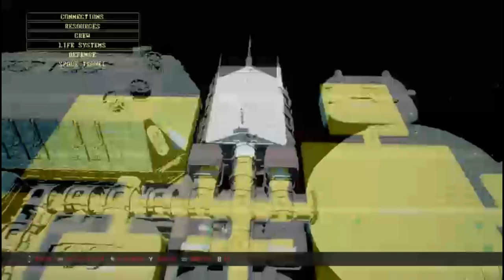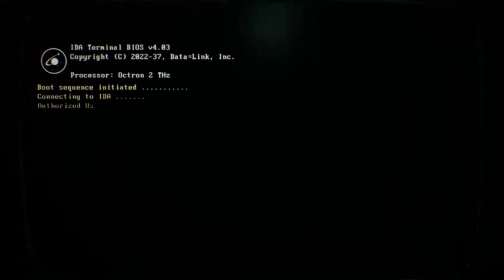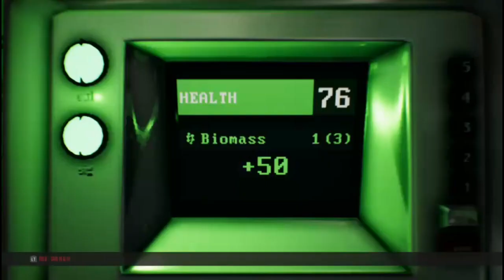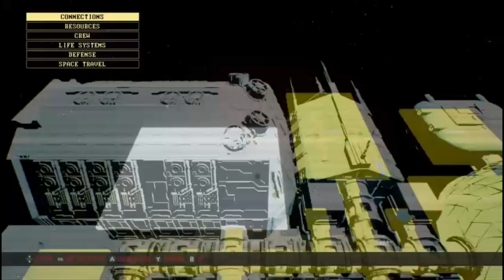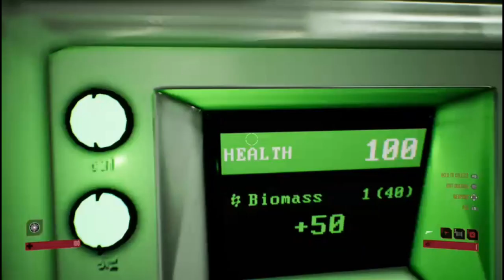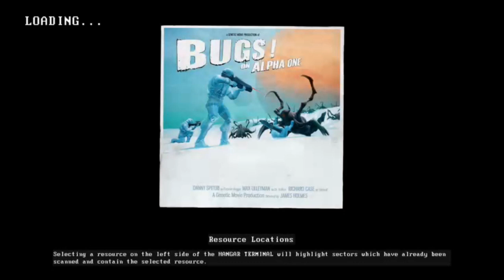Genesis Alpha One Gameplay 3